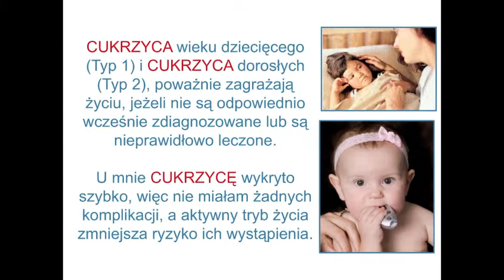CUD na Torwarze Spot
Awarness spot to air during World Cup Finals for Central European Division in horse jumping and dressage competitions - March 25-27 Warsaw

Spot informacyjno edukacyjny jaki ukarze się na telebimach podczas finału PŚ Europy Centralnej  w skokach i w ujeżdżeniu na Warszawskim Torwarze 25-27 Marca 2011